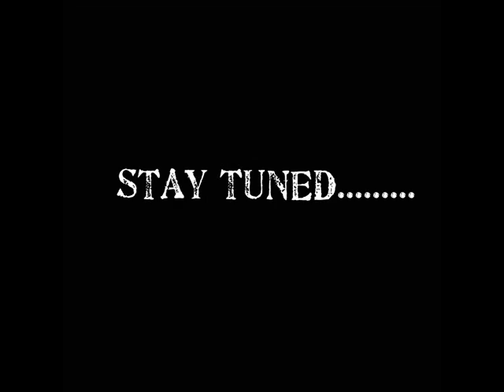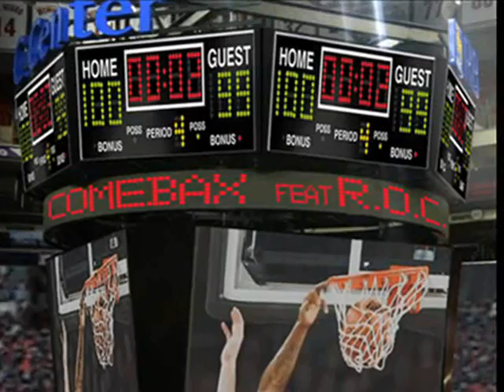Comebax: Double Barrel feat) R.O.C. / payway records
Hadda jump back in it!   Free downloads